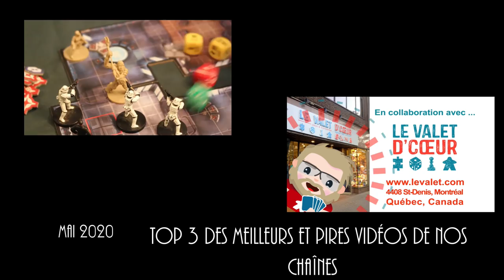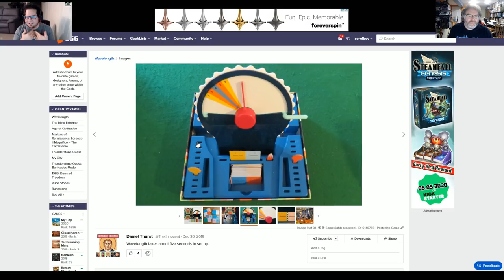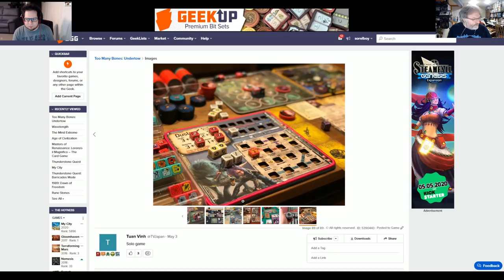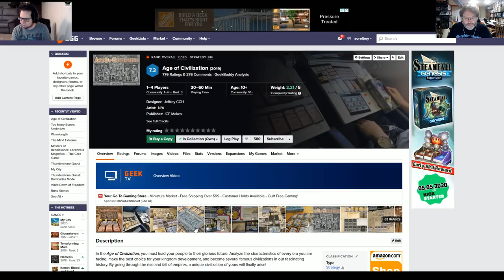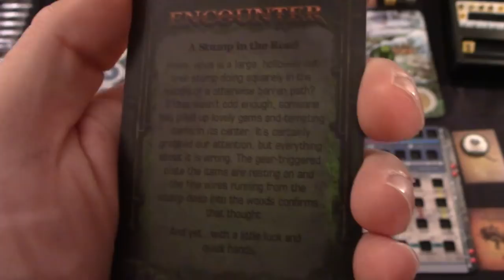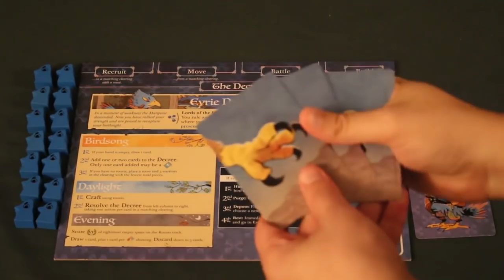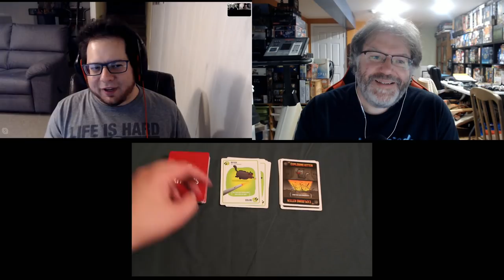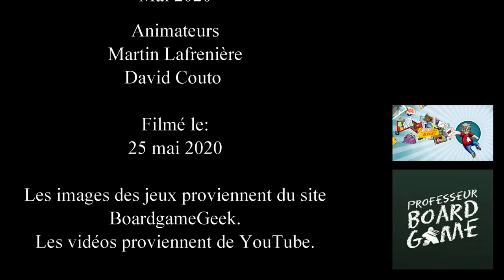Vidcast de la Zone - Mai 2020 (Top 3 des meilleurs et pires vidéos de nos chaînes)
Nous avons décidé d'être nostalgique David et moi pour ce 35e épisode de notre Vidcast. En effet, nous arrivons à notre 3e anniversaire et pour fêter ceci, nous avons décidé de vous donner notre Top 3 de nos meilleurs vidéos, mais aussi notre Top 3 de nos pires vidéos de nos deux chaînes !

00:00 - Retour sur le mois de mai
06:36 - Les jeux joués dernièrement par David et Martin
30:05 - Top 3 des meilleurs vidéos de nos chaînes
1:09:48 - Top 3 des pires vidéos de nos chaînes